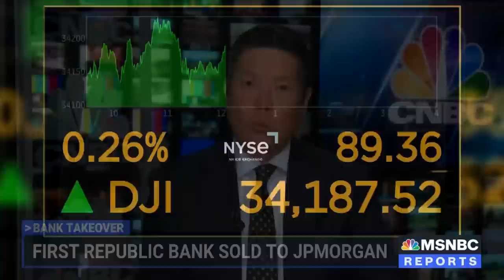Nick Timiraos: First Republic Bank failure destabilized by ‘earthquake’ from SVB failure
Following the second largest bank failure in U.S. history, First Republic Bank has been sold to J.P. Morgan. CNBC Senior Markets Correspondent Dominic Chu, NBC News White House Correspondent Monica Alba, and Wall Street Journal Chief Economics Correspondent Nick Timiraos join Andrea Mitchell to react. “We had an earthquake when Silicon Valley Bank failed in mid March, and earthquakes can destabilize other buildings, they can weaken other buildings around the epicenter of that quake, and that's what happened here,” says Timiraos. “When they reported earnings last week, and they made clear the extent of just how much money had gone out the door, after the failure of SVB, people began to say ‘wait a minute, is this bank really viable?’”